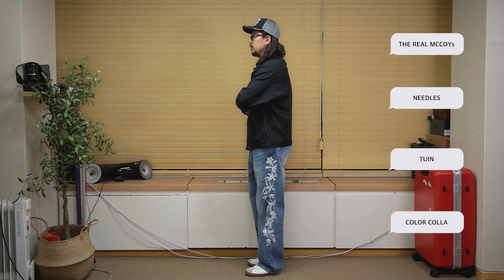이거 하나면 가을 코디 완성 ! 쎈스있게 입기좋은 치트키템 5종 가져왔습니다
* 오늘 영상은 OCO로 부터 지원을 받아 제작된 영상입니다 *

[타임라인정리]
INTRO 00:00
STEP.1 00:56 ZPLISH
STEP.2 02:04 BIG UNION
STEP.3 03:09 BALLUTE
STEP.4 04:11 TUIN
STEP.5 05:27 AREUBAN
OUTRO 06:25

* PRODUCT INFO

1.지플리시
스태틱 스웨이드 자켓 카키

2.빅유니온
SOLID CARPENTER PANTS / 2 COLOR

3.발루트
VENICE SIDE TUCK DENIM PANTS (NON FADE INDIGO)

4.투인
Vine Denim Washed Blue

5.아르반
플러프 옴브레 체크 후드 셔츠_카키